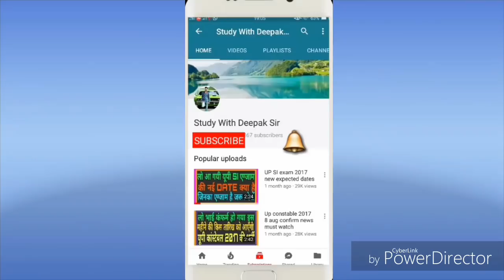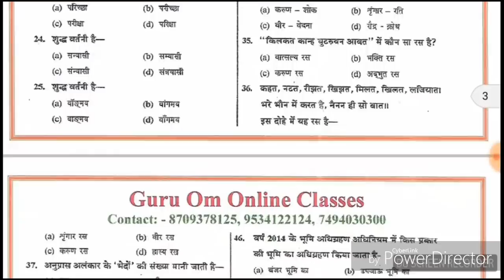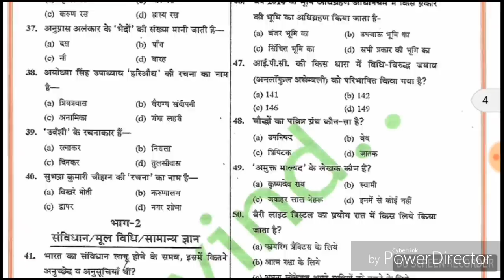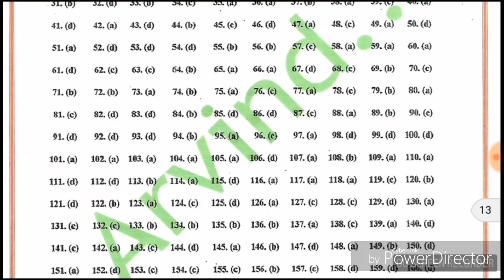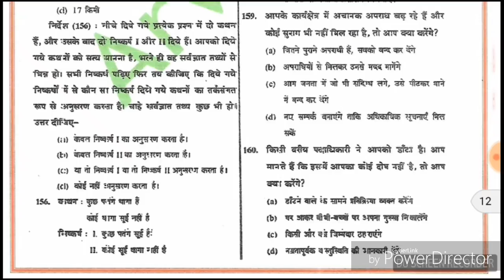UP SI RE-EXAM 2017 "BIG NEWS'' 'पाइये प्रैक्टिस सेट बिलकुल फ्री"